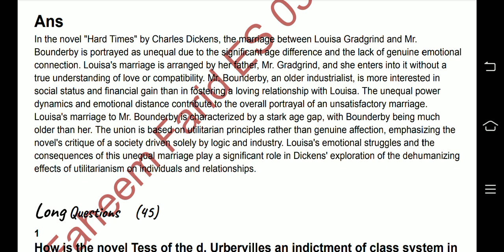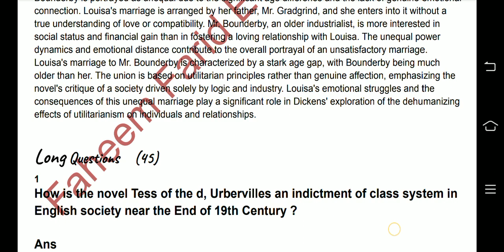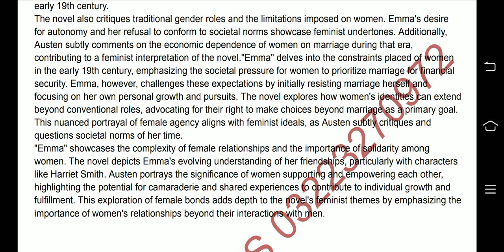Eng_303 Novel (18th & 19th Century) 2017 Past Papers Solution || 5th Semester || BS English ❤️ 🌼